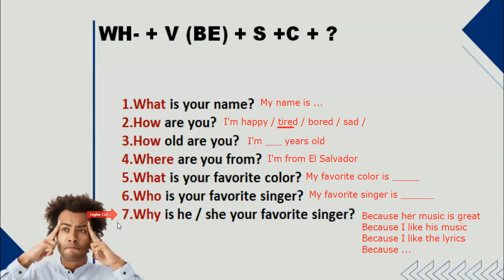Class 10- 31-01-23- FI-REGA-91-Rodriguez Zayas - Adjectives (part 2).